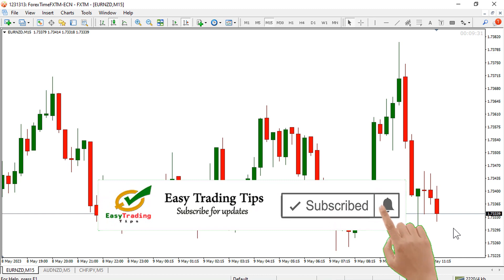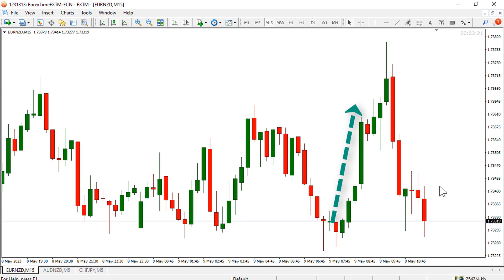Inside Bar Trading Strategy Hindi | How to Trade Inside Bar Candlestick Pattern?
The Inside Bar trading strategy may be very useful for Intraday trading. An Inside Bar candlestick pattern is formed in a large candle called a mother candle. This pattern formed after the market's big moves.

Timestamps:
0:00 Introduction
0:59 Inside bar definition
1:56 Buy conditions
3:26 Sell conditions
6:03 Conclusion